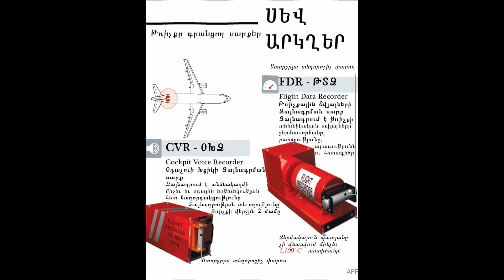ՍԵՎ ԱՐԿՂԵՐ` Թռիչքը գրանցող սարքեր